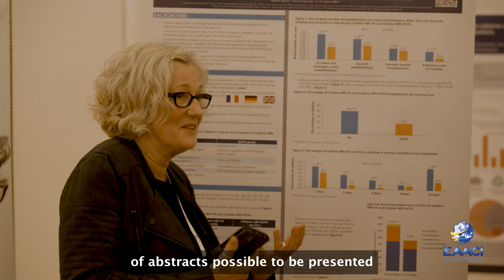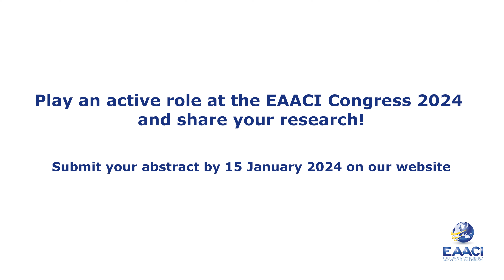EAACI Annual Congress 2024: Submit your abstract and share your research